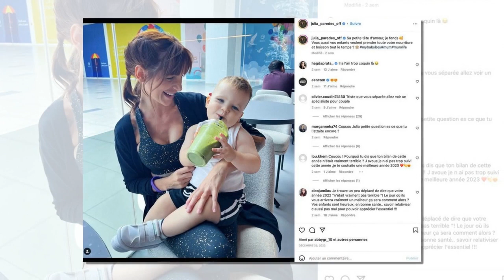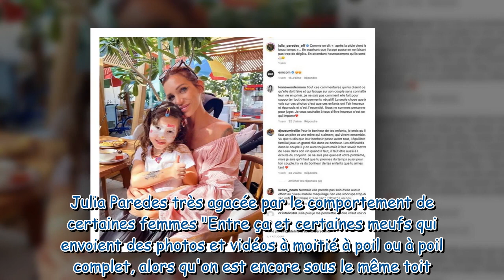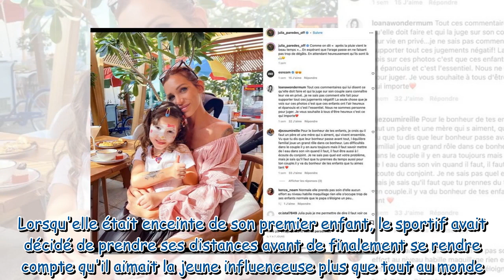Julia Paredes amaigrie : mise au point tranchante sur sa perte de poids depuis sa rupture avec Maxim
Julia Paredes amaigrie : mise au point tranchante sur sa perte de poids depuis sa rupture avec Maxime Parisi